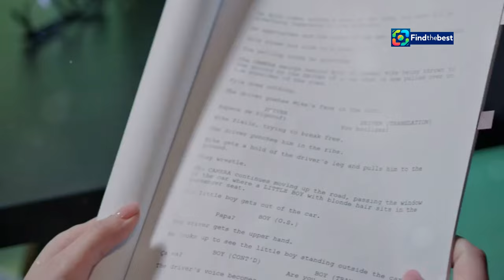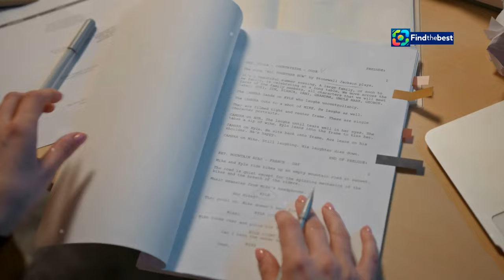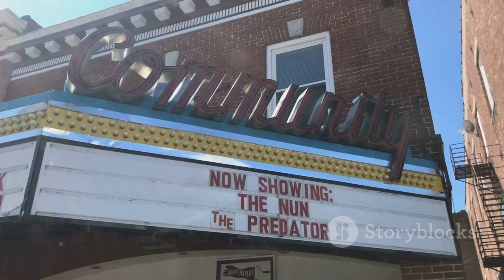The First Minecraft Movie Trailer: A Horrifying Surprise!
OUTLINE:
00:00:00 Minecraft's Leap to the Big Screen
00:01:02 Trailer Release and Initial Reactions
00:01:56 Visual Style and Casting Choices
00:02:52 Comparing 'Minecraft' to Other Game Adaptations
00:03:58 Unpacking the 'Horrifying' Label
00:05:02 Questionable Casting Decisions
00:06:01 Can 'Minecraft' Break the Mold?
00:07:06 Will Negative Buzz Derail the Hype Train?
00:08:04 A New Era or a Cautionary Tale?
00:09:00 A Blocky Gamble with Uncertain Outcomes

🔥 Get ready for a wild ride as we dive into the *first trailer* for the highly anticipated **Minecraft Movie**! 🎮✨ With stars like **Jack Black** and **Jason Momoa**, this movie is set to shake up the gaming and film worlds. But beware... the trailer is absolutely *horrifying*! 😱

In this video, we break down the trailer's *strange visuals* and *live-action twists*. Why are we seeing *real people* in a world made of blocks? 🤔💭 And what's up with Jason Momoa's haircut? 😅 Join us as we explore the *CGI choices* and discuss whether this film can live up to the beloved game it's based on.

Don't miss our thoughts on the *aesthetics* and how they compare to other successful video game adaptations like *Sonic* and *Mario*! 🎉🍄

🗓️ Mark your calendars for April 2025, but watch our reaction now!

💬 **What do you think of the trailer? Are you excited or horrified?